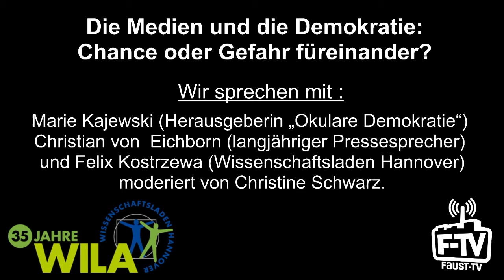Die Medien und die Demokratie: Chance oder Gefahr füreinander?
Bei Faust-TV diskutierten wir zu den aktuellen Verhältnissen von Medien, insbesondere den sozialen Medien, und Politik in unserer Demokratie. Von FakeNews, Shitstorms bis zu Lothar Matthäus waren die Themen vielfältig und ein Gastbeitrag von Marcus Munzlinger (Kulturzentrum Pavillon Hannover) war auch dabei.

Teilnehmer*innen: Dr. Marie Kajewski (Herausgeberin „Okulare Demokratie“), Christian von Eichborn (langjähriger Pressesprecher) und Felix Kostrzewa (Wissenschaftsladen Hannover) und wurden moderiert von Dr. Christine Schwarz.

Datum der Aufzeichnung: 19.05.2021